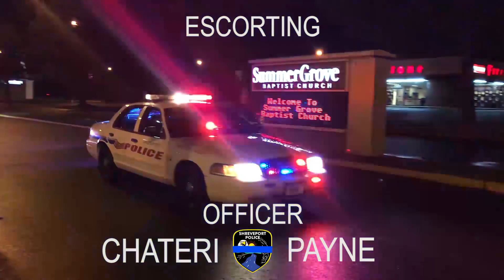Shreveport Police Officer Chateri Payne - Escort